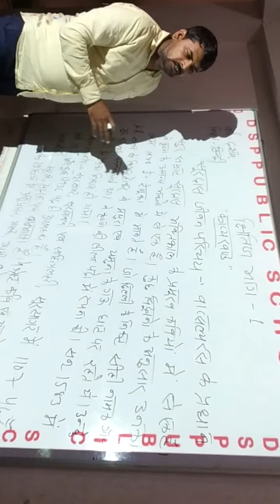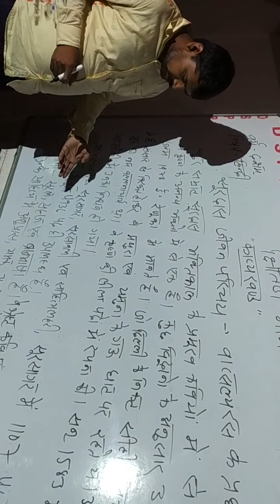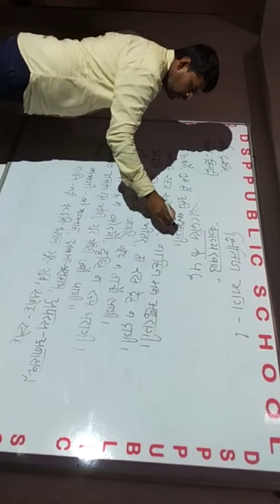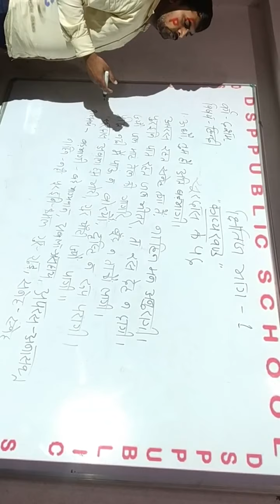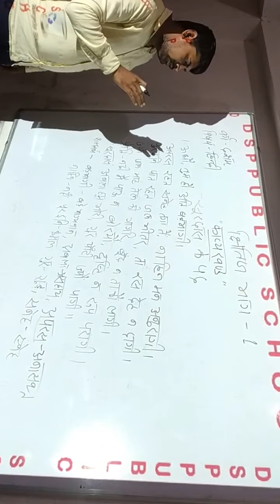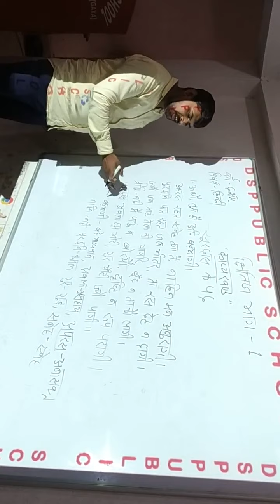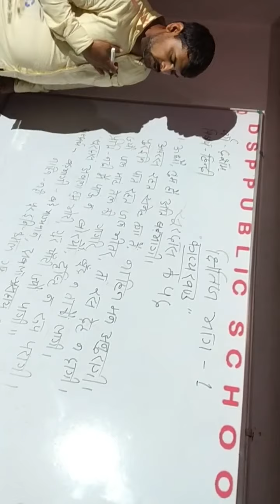सूरदास के पद(1,2,3) कक्षा 10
Hindi by the faculty of Dsp Public School.
Mr Gautam Pathak